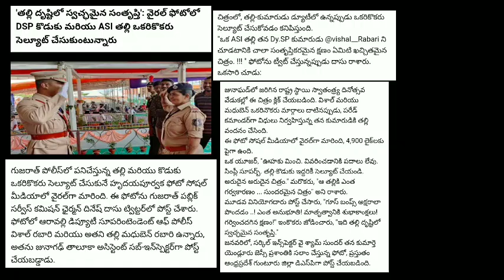'Pure satisfaction in a mother's eyes': DSP son and ASI mom salute each other in viral photo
Source : "TimesNowNews" via Dailyhunt